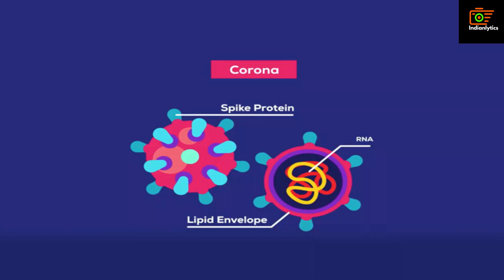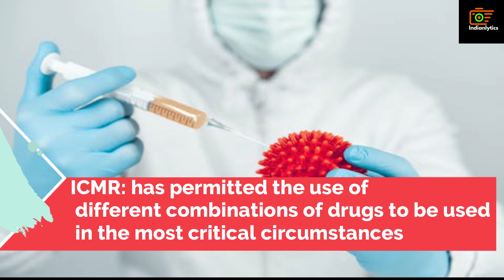University of Hyderabad Faculty Develops Vaccine Against Coronavirus 28 march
This video features the University of Hyderabad Faculty Develops Potential Vaccine Candidates Against Coronavirus,Vaccine development by Hyderabad University faculty shows promise

Data source: financial express
If you're interested what we've done

IMPORTANT ?